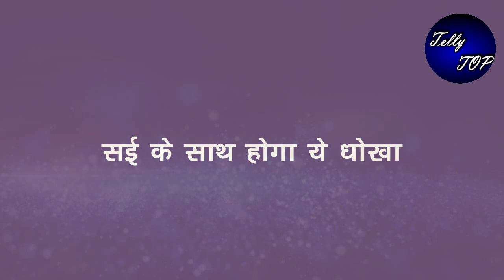GHKKPM ||सई के साथ धोखा करेगा विराट, करेगा उसके साथ ये हरकत